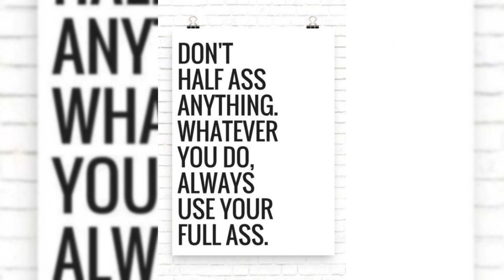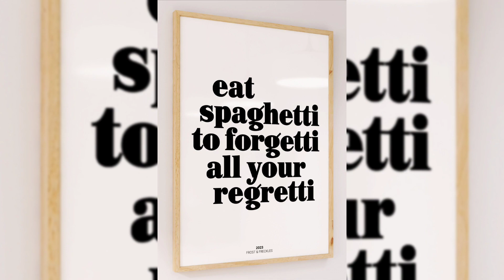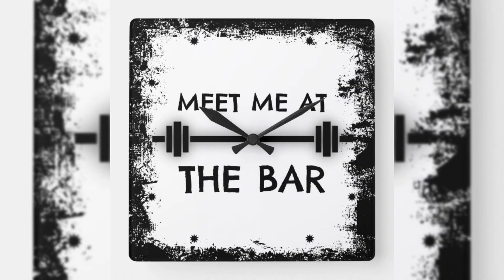" Hilariously Creative Funny Home Decor Ideas You Need to Try!"